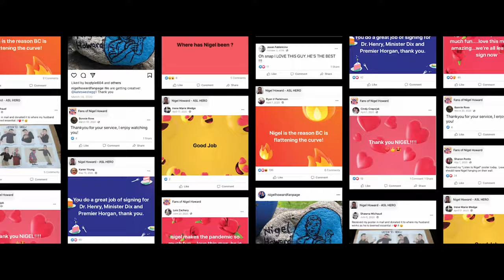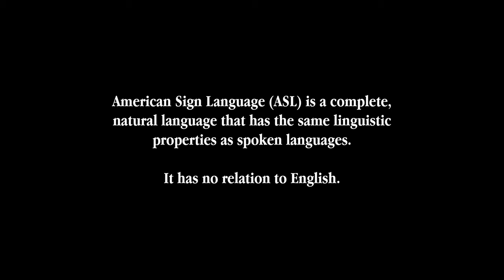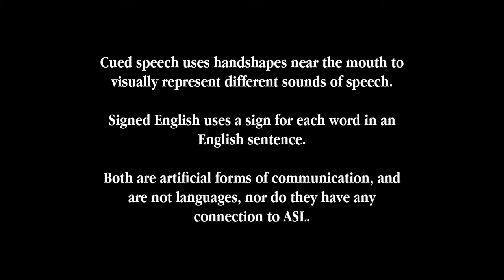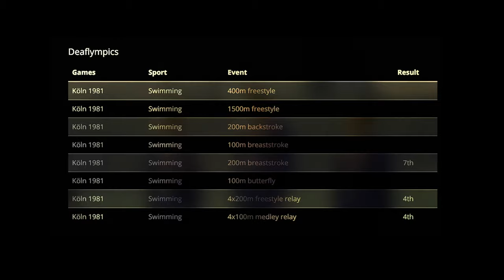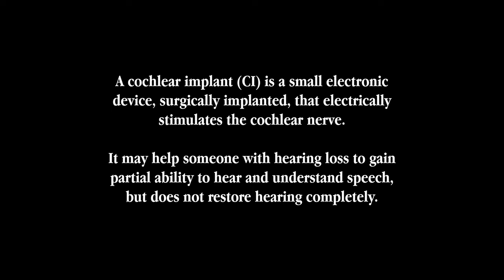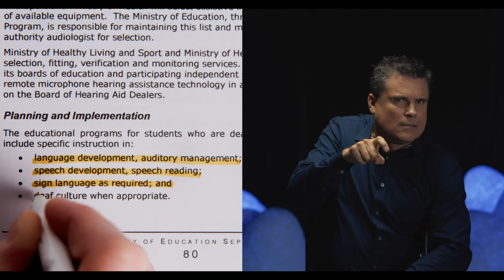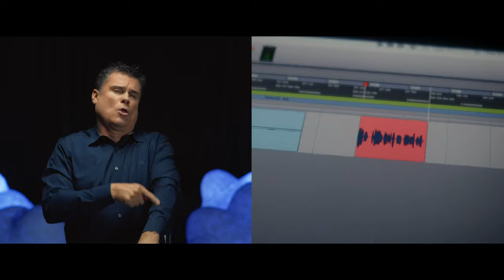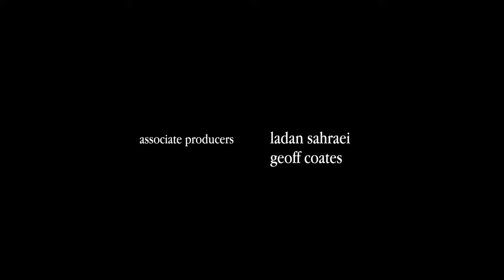Who the Hell is Nigel?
In a time of crisis, an unwitting hero is made of an ASL interpreter who brings a daily dose of light to COVID-19 briefings. Yet through his rise to fame, the underrepresentation of the Deaf community becomes evident.